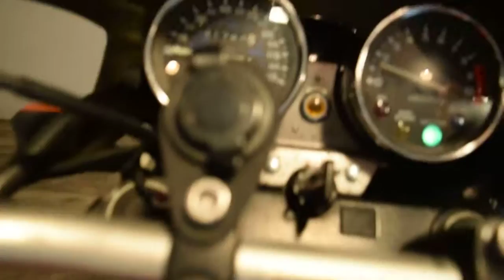1991 Honda Nighthawk CB750 For Sale at MONSTER POWERSPORTS